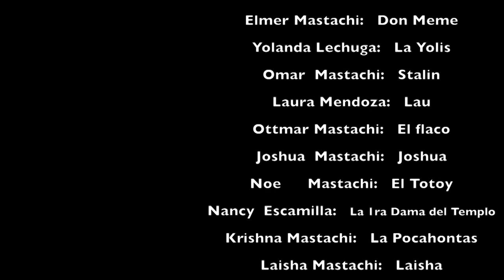Navidad 2017 Familia Mastachi Lechuga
Una reseña de la Navidad de este 2017, año en que nos reunimos para celebrar el nacimiento de Jesucristo en familia, acompañados de algunos amigos.
Con las expresiones y momentos gratos de una navidad como cualquier familia que pese a los desafios que la vida ofrece, seguimos unidos y con el animo de seguir disfrutando de las Bendiciones de Dios, en este 2018.
Mientras Nuestro Padre Celestial nos permita seguir en esta tierra, gozaremos de estas y otras bendiciones.

Gracias por estar ahi, gracias por reunirnos, gracias por hacer posible este momento.